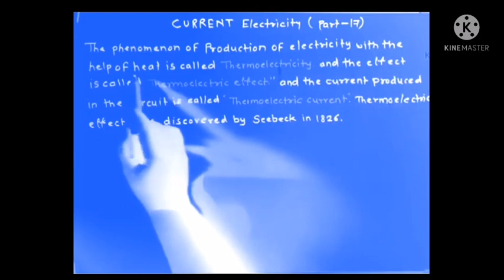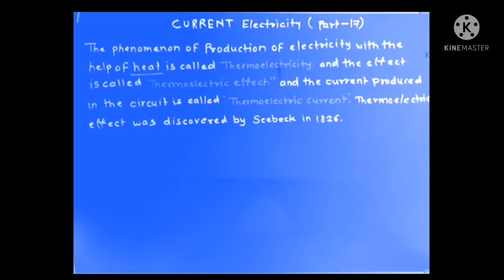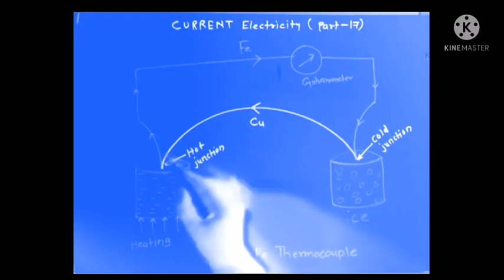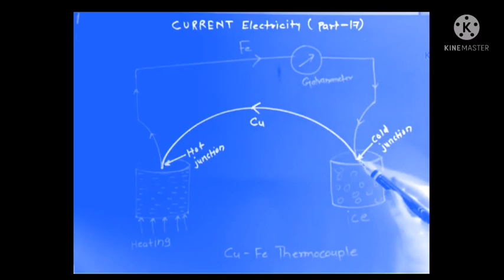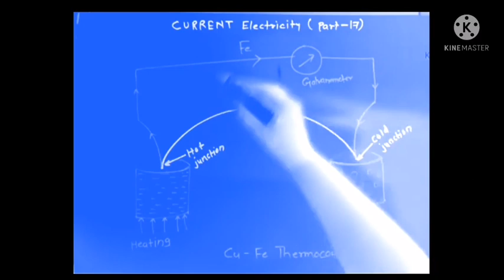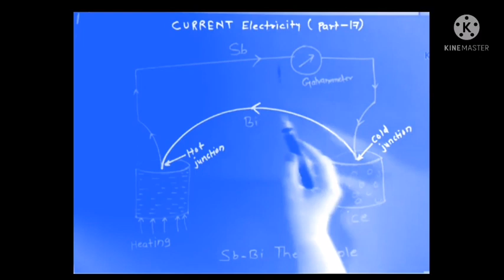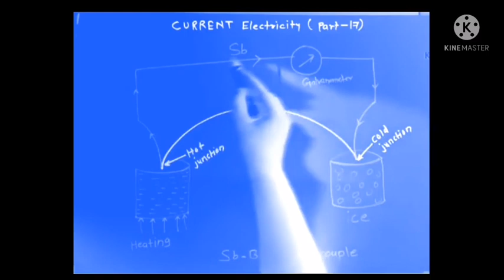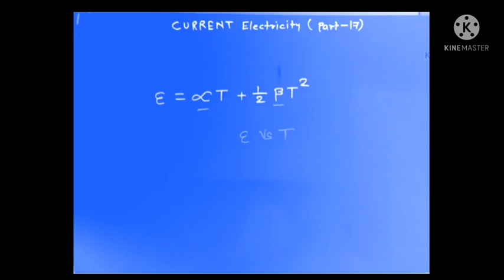CURRENT ELECTRICITY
THERMOELECTRICITY